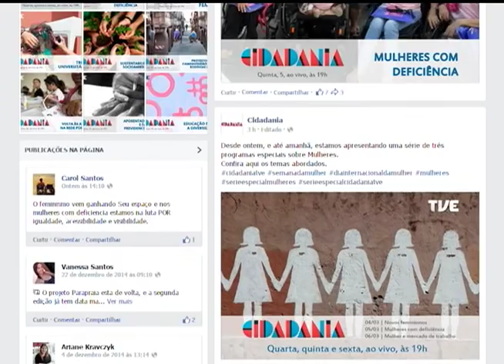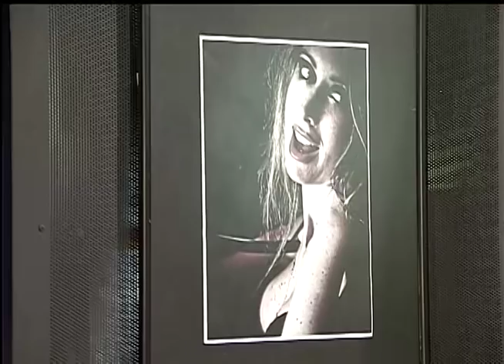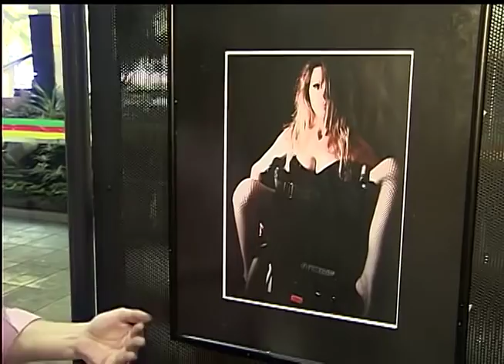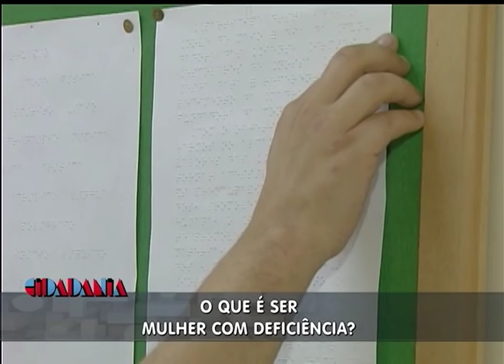Cidadania | TVE - Mulheres com deficiência - 05/03/2015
O programa debateu os desafios enfrentados pelas mulheres com deficiência no cotidiano e os preconceitos da sociedade com os quais precisam lidar.
Com Vitória Bernardes, psicóloga e integrante do grupo Inclusivas, e Bruna Rocha da Silveira, doutoranda em educação e blogueira.